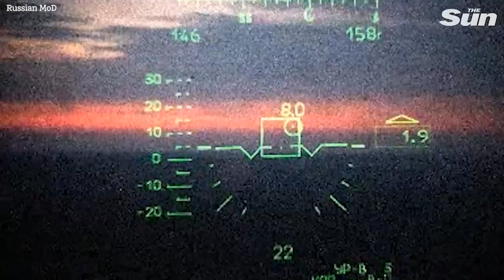Russian Ka-52 attack helicopters 'blow up Ukrainian stronghold near Lyman'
MOMENT Russian Ka-52 attack helicopters 'blow up Ukrainian stronghold near Lyman'.

This footage was released by the Russian Ministry of Defence (MoD) and has not yet been verified by The Sun.

Российские ударные вертолеты Ка-52 взорвали украинский опорный пункт под Лиманом

МОМЕНТ Российские ударные вертолеты Ка-52 «взорвали украинский опорный пункт возле Лимана».

Эти кадры были опубликованы Министерством обороны России (МО) и еще не проверены The Sun.

Російські ударні вертольоти Ка-52 підірвали український опорний пункт під Лиманом

МОМЕНТ Російські ударні вертольоти Ка-52 «підірвали український опорний пункт під Лиманом».

Ці кадри були оприлюднені Міністерством оборони (МО) Росії та ще не перевірені The Sun.